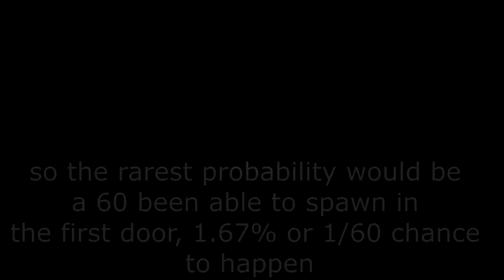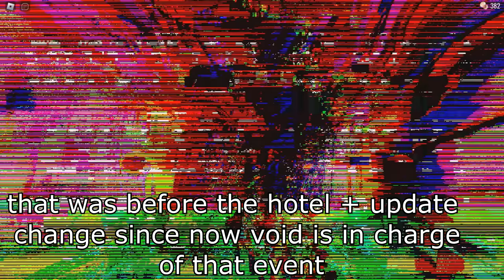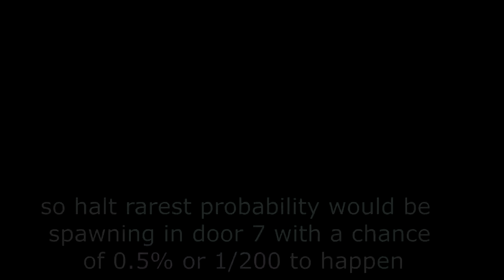DOORS Monsters And Their Rarest Probability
all doors monsters and their rarest probabilities from the hotel to the rooms in 1 video